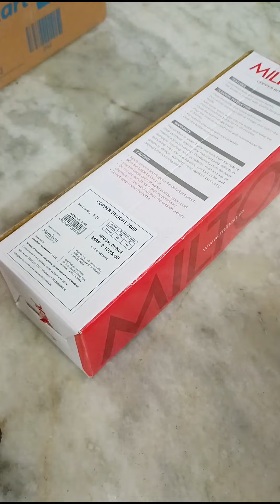पानी पीने का तरीका बदलो और सैकड़ों रोगों से छुटकारा पाओ Copper Bottle Water|Unboxing & Review